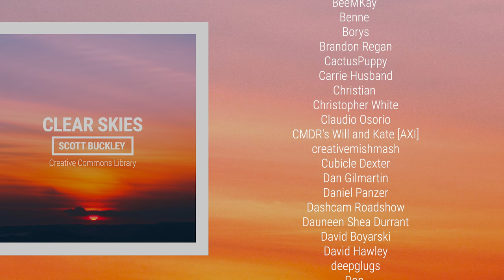'Clear Skies' [Uplifting Orchestral CC-BY] - Scott Buckley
Time to take to the skies! Uplifting, positive orchestral vibes in a similar style to 'The Miracle of Flight' and 'Bring Me The Sky'.

📌Attribution format: 'Clear Skies' by Scott Buckley - released under CC-BY 4.0.

📷 Album art by Amanda Buckley, from an original image by Loc Dang - IG